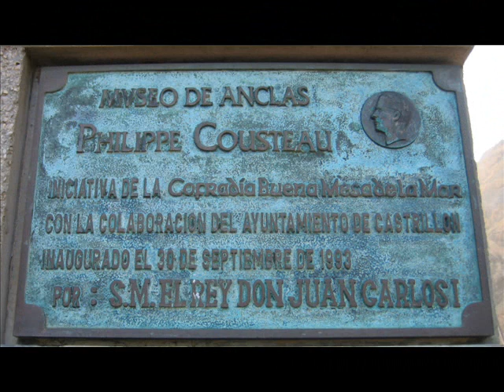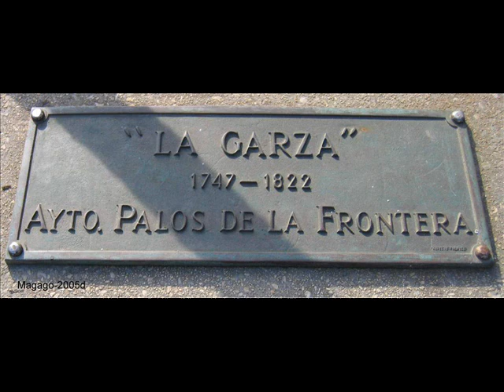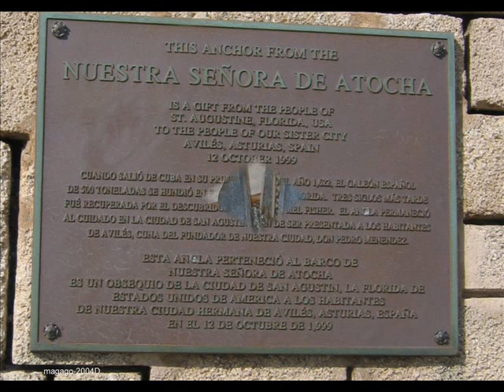Museo de las Anclas